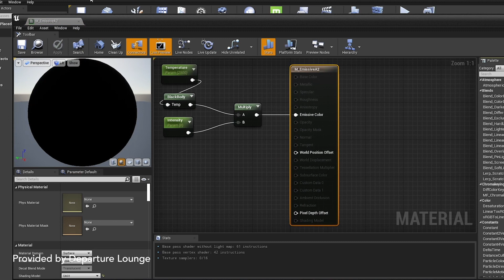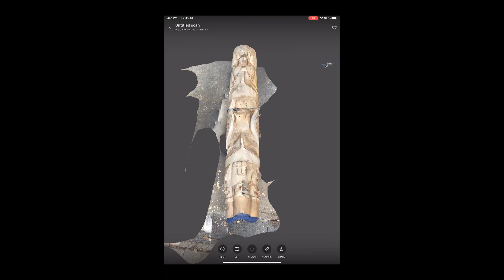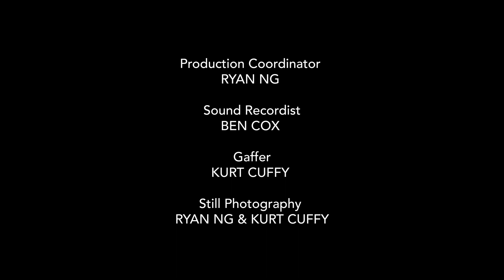An inside look at how to build virtual worlds | Web3Worlds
Have you ever wondered what really goes into building a virtual reality space and what is possible inside of one?

In this video from the eight-part series Web3Worlds, creators working in the industry give an inside look at the many aspects of building virtual worlds. Featuring Adam Rogers, Clearence Mills, James Hursthouse, and Tim Bieber.

SUBJECTS

Clarence Mills